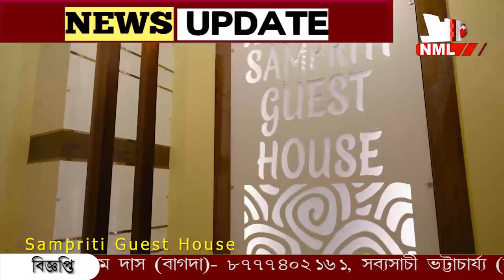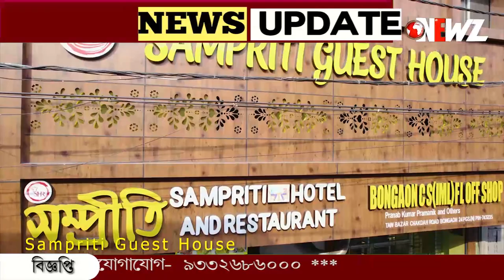বোমাবাজি চলছেই, তার মধ্যে উদ্ধার ব্যাগ ভর্তি বোমা!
বোমাবাজি চলছেই, তার মধ্যে উদ্ধার ব্যাগ ভর্তি বোমা! ভোটের আগে অশান্তির আশঙ্কা বহরমপুরে। বোমা উদ্ধার করে ঘটনার তদন্ত শুরু করেছে পুলিশ।